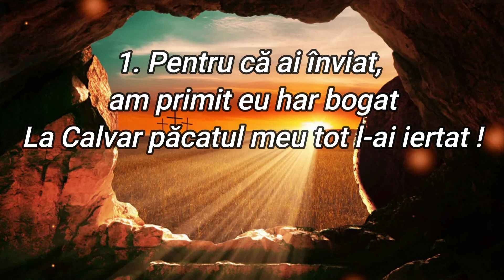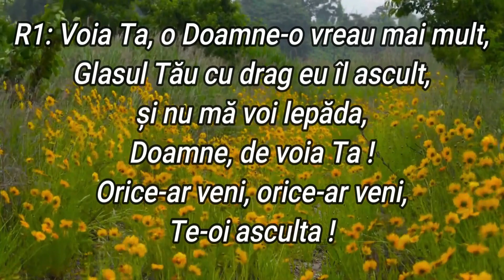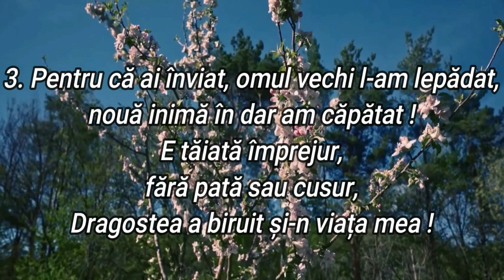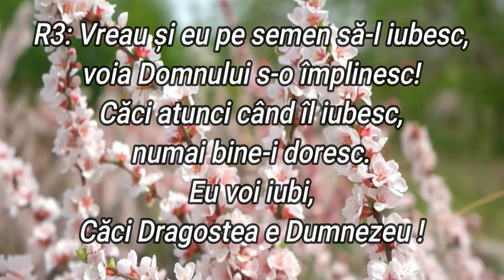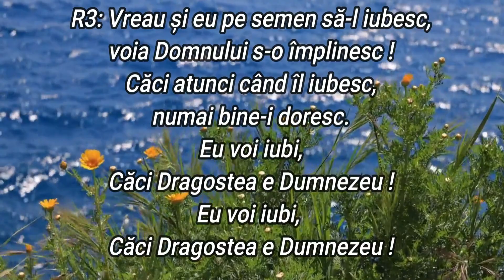FAMILIA IGNAT - „PENTRU CĂ AI ÎNVIAT !”